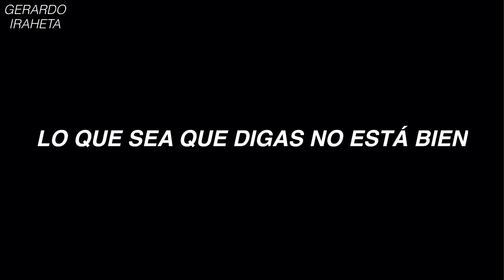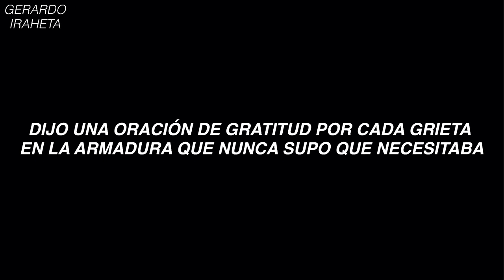Taylor Swift - Why She Disappeared (Sub Español)